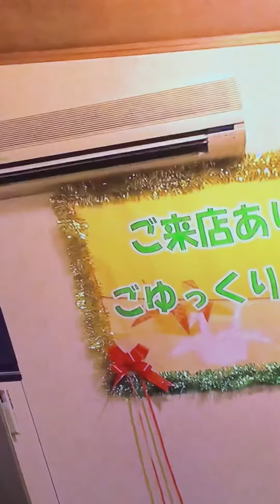Japan karaoke time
Japanese song Imawa konomama